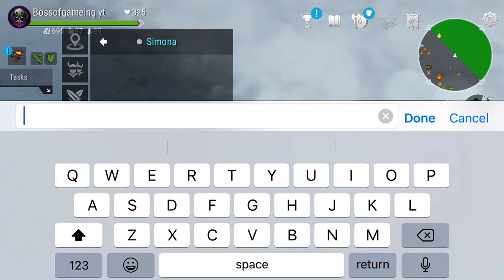Frostborn when pro Simona keeps running from me 🙈